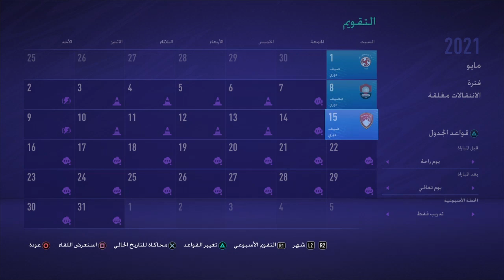مهنة مدرب الأهلي 💚 | عودة سانتوس لحل مشاكل الدفاع😍💚🔥 | Fifa 21